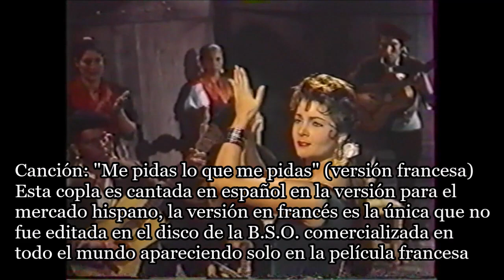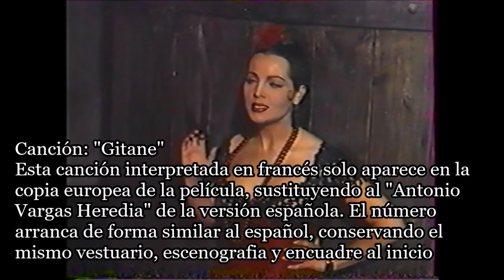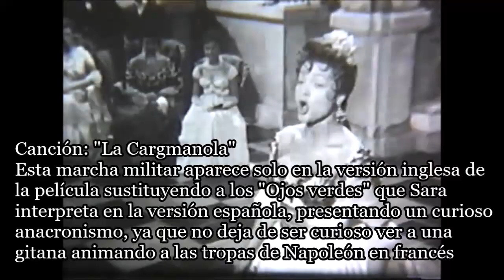MONTIELISMOS: ESCENAS INEDITAS¡¡¡¡ Carmen, la de Ronda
Escenas inéditas de las versiones inglesa y francesa de la película "Carmen, la de Ronda" protagonizada por Sara Montiel en 1959